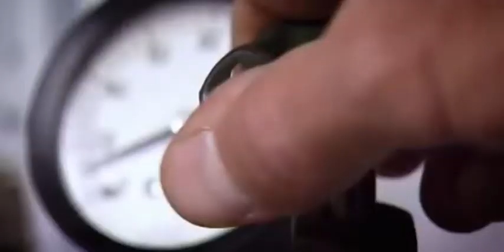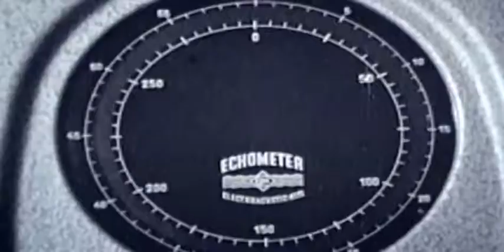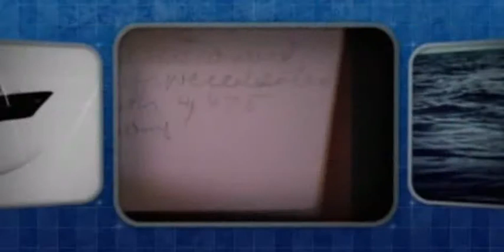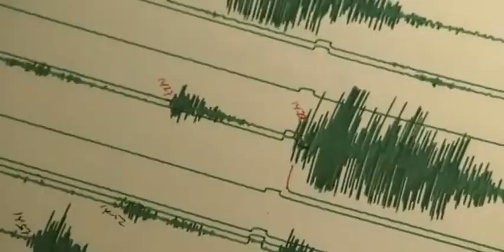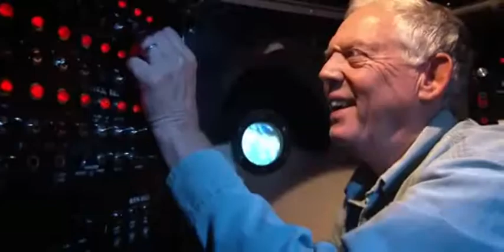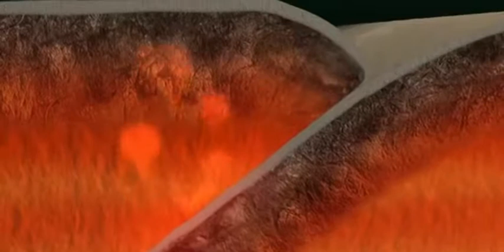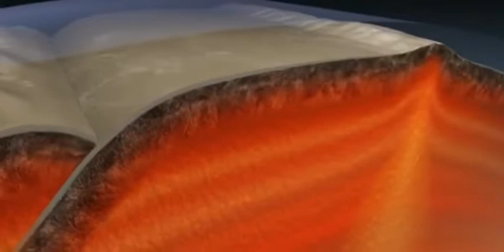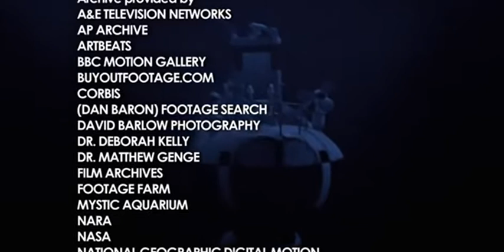The Deepest Place On Earth Full Documentary FULL HD